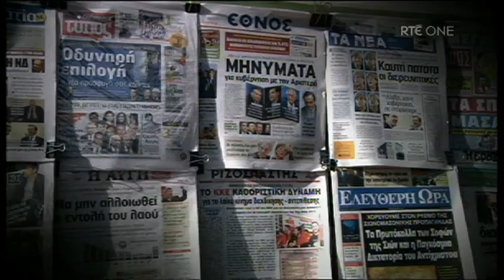Prime Time - Against Austerity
Robert Shortt reports on the outcome of the weekends' elections in France and Greece.